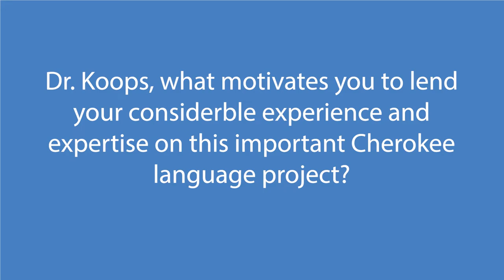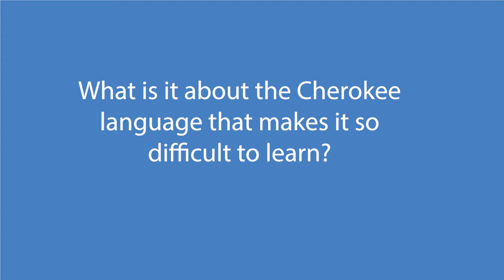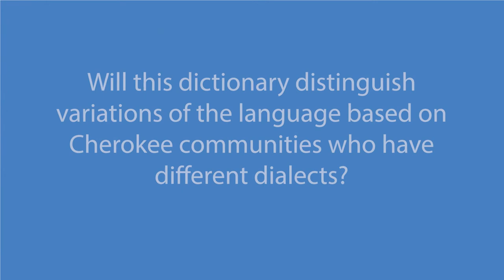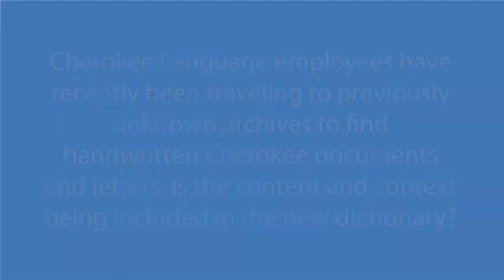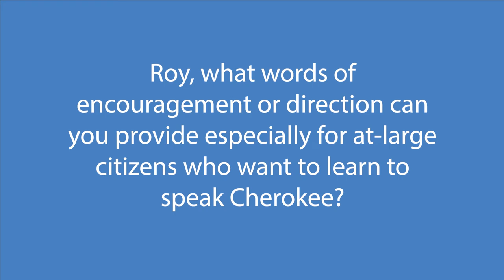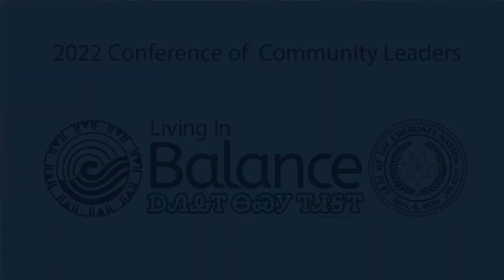Cherokee Language Dictionary with Roy Boney, Jr. and Dr. Chris Koops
Several dictionaries have attempted to accurately capture the Cherokee language but dialects and sounds have been missing, as well as new words and phrases offered by Cherokee first language Speakers. This new project will offer up-to-date information as well as audio links to hear the language from the mouths of our much-revered Speakers.